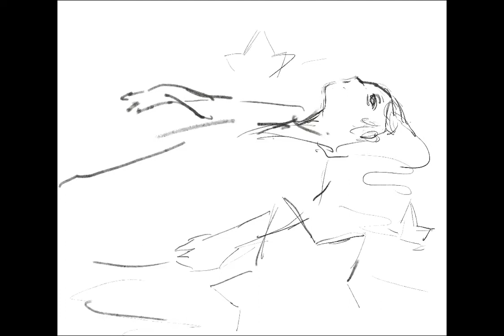Procreate painting process - The brilliant